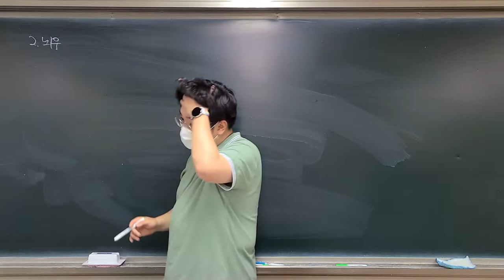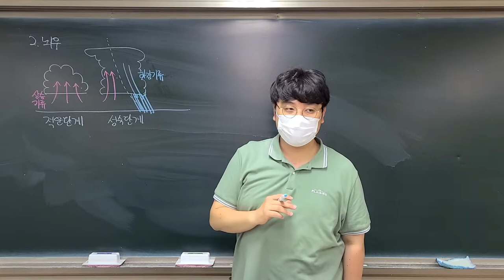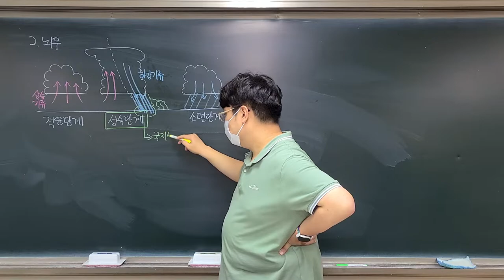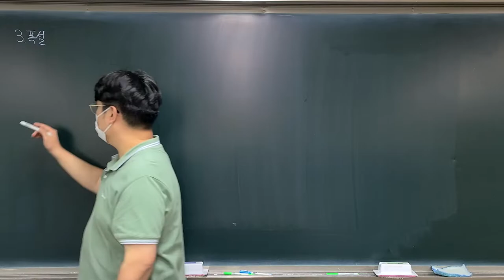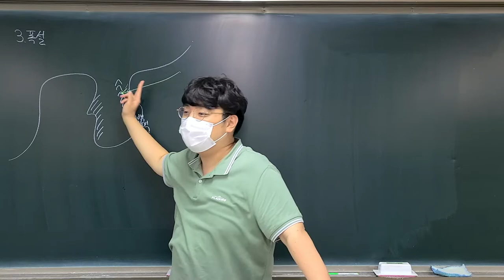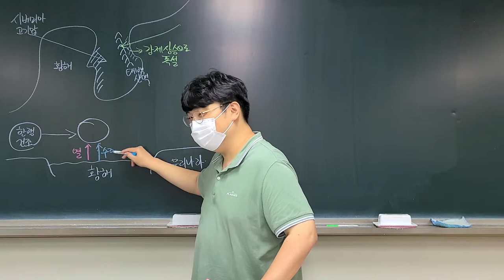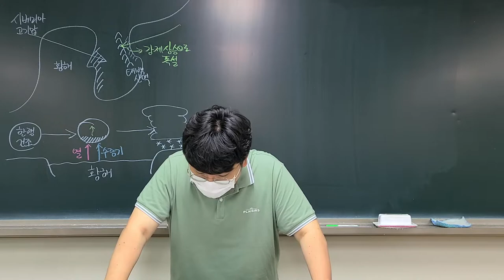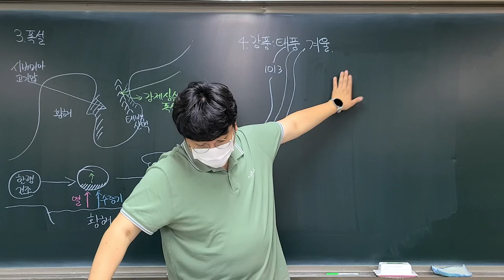[2022 지구과학1] 28강. 뇌우(2), 호우, 폭설, 강풍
이번 강의에서는 여러가지 악기상에 대해 학습하며, 그 중 뇌우와 폭설에 대해 특히 강조하여 학습합니다.